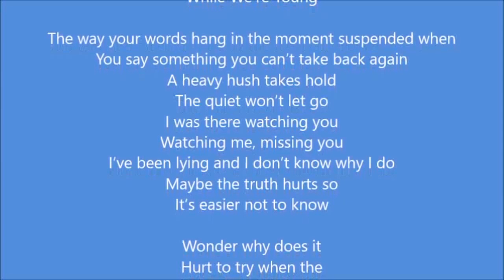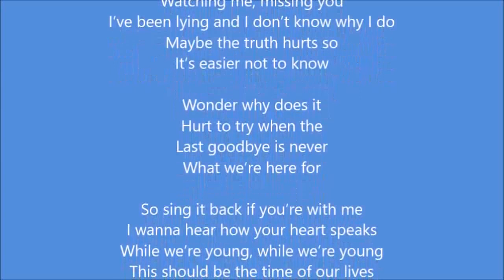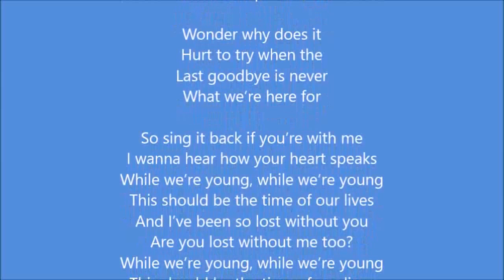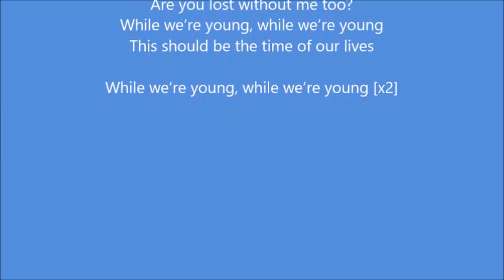Mariana Trench - While We're Young